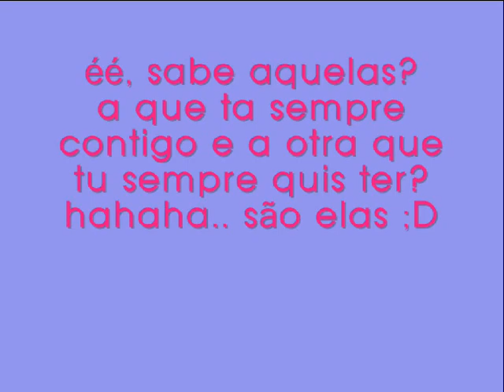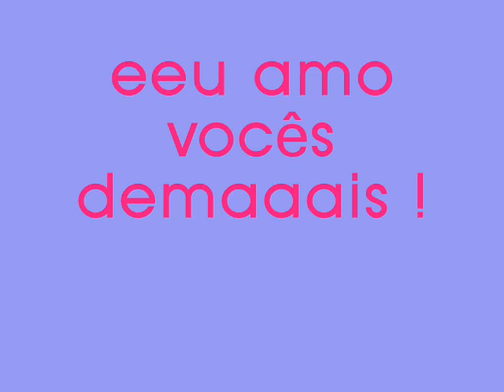Laís Patrícia e Yasmin Pontual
fieel e amante ;D